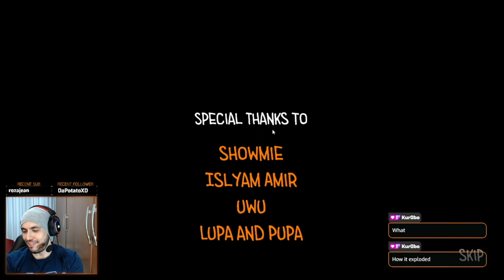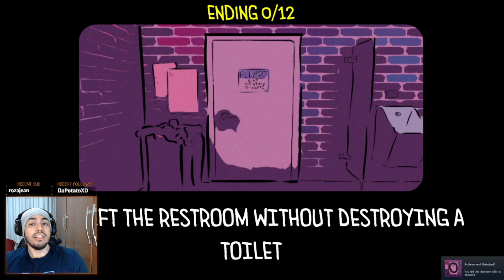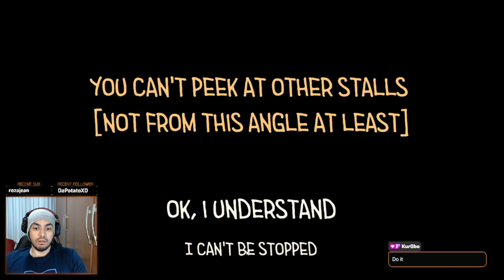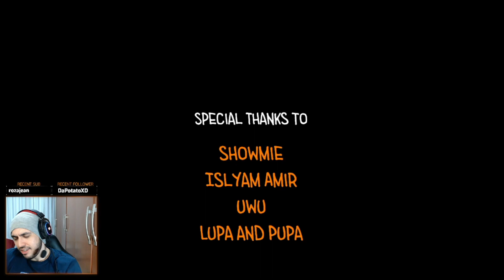I THOUGHT THEY FIXED IT! - Toilet Chronicles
Insert some bottom information about social media that i don't have here.

Oh wait!